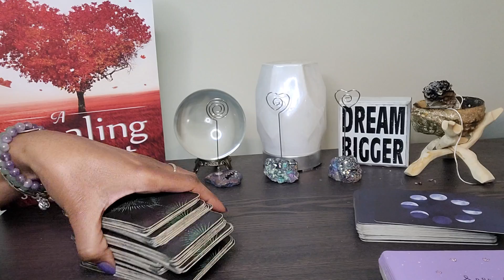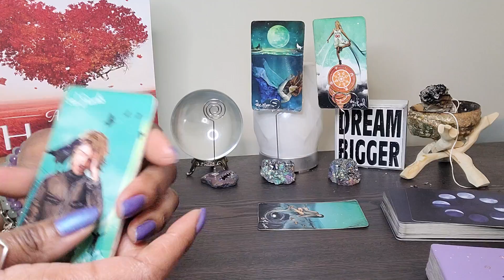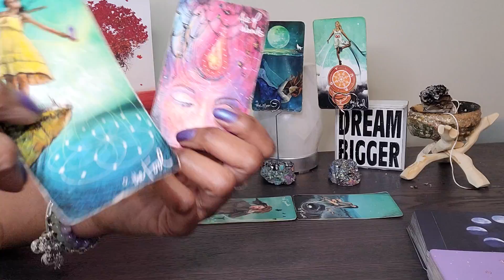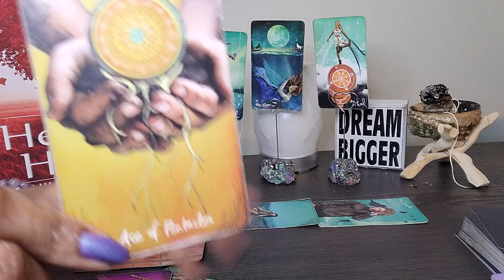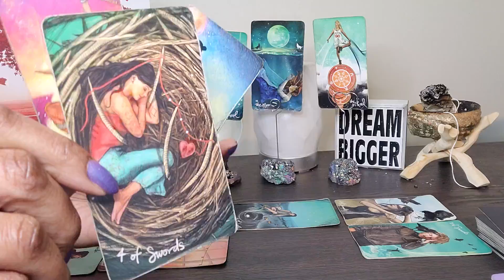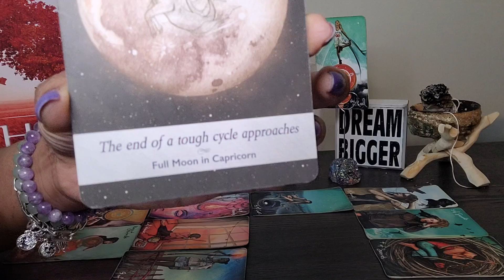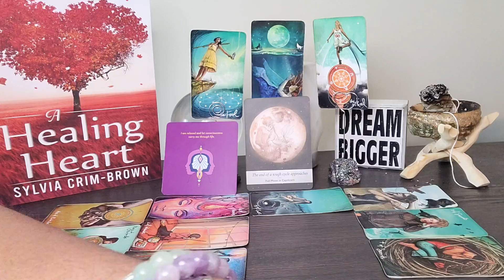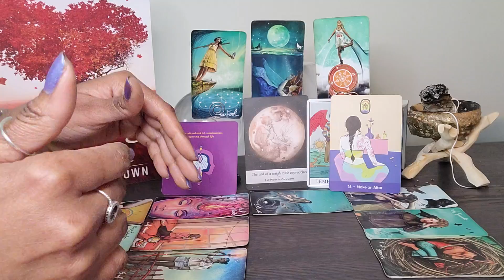Gemini: UR about to show them better than U could ever tell them. UR tired of them playing games!